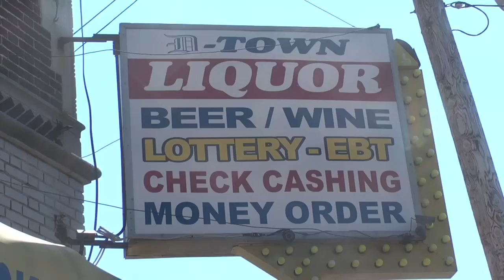I AM TOP THREAT official video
DEBUT VIDEO BY T.E.A.M. RECORDS/TOP THREAT ENT RECORDING ARTIST "DEUCE DA BALDHEAD"

new video shot in detroit michigan!!!
DEUCE DA BALDHEAD is probed as one of the leading hip hop forces set to emerge out of the midwest!!!

THE EMPIRE AROUND MUSIC proudly presents: DEUCE DA BALDHEAD